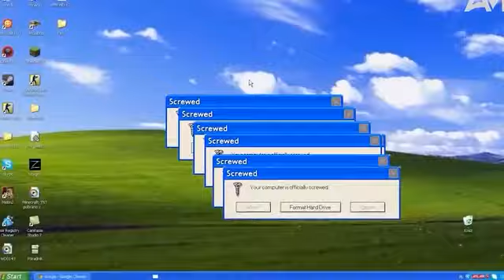Simping for Elon Musk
crunchy